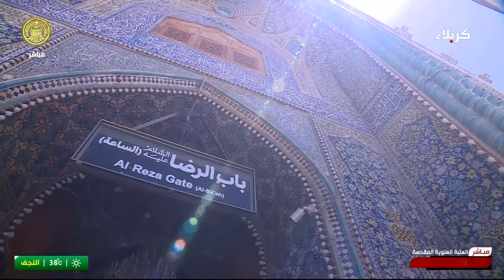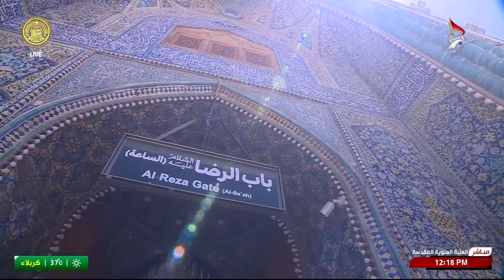صلاة الظهر والعصر من العتبة العلوية المقدسة - النجف الأشرف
بامامة سماحة الشيخ عبد الكريم الخاقاني
من العتبة العلوية المقدسة
النجف الأشرف
13 شوال 1445 هـ